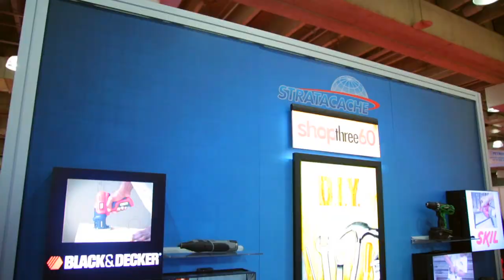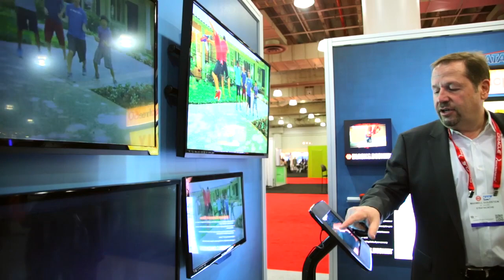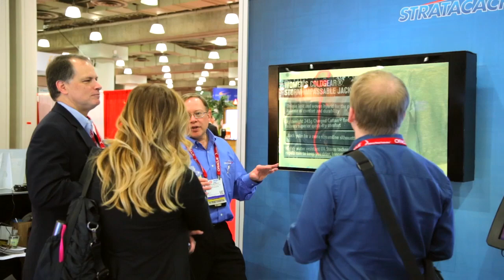TouchPoints TV at NRF14: Russell Young, Stratacache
"Over the past couple years, retailers have been spending a lot of time trying to identify with themselves -- What channels are we playing in," Young noted. Now retailers need to accelerate their experiences within specific channels. Young mentioned wearable technology as a forward-looking trend to watch. The iBeacon also has entered the scene. Young explained: "While it's great technology from a use case perspective, retailers now have to figure out how to provide that incremental value to drive consumers to adopt the app and let us speak to them while in their connected journey inside the store."